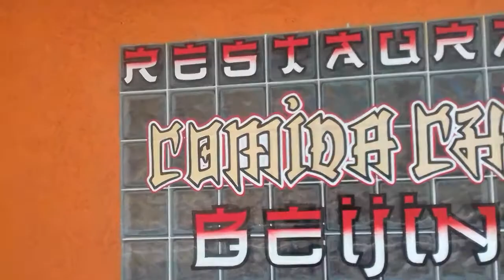RÓTULOS MARTÍN REAL-SIGN PAINTER...